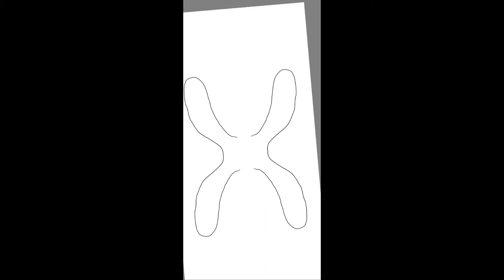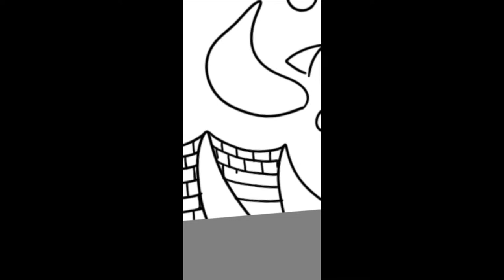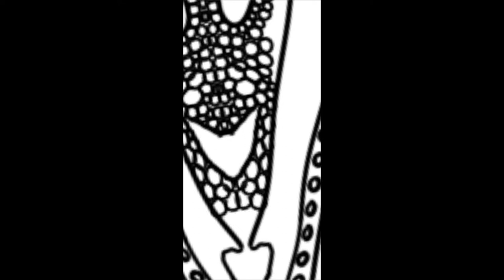Timelapse - Sketch 13. Autodesk Sketchbook Big Mandala Art Drawing.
Sketching on Samsung Galaxy Note 8. Autodesk Sketchbook